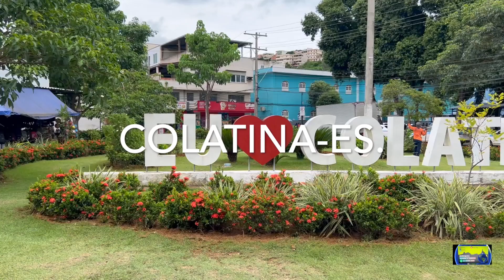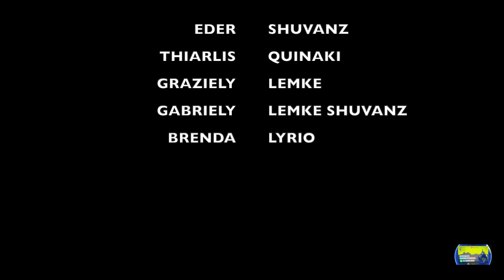COLATINA, CIDADE SITUADA NO NOROESTE DO ESTADO DO ESPÍRITO SANTO, ESTÁ AS MARGENS DO RIO DOCE.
UM PEQUENO VIDEO SOBRE A CIDADE DE COLATINA, NO NOROESTE DO ESTADO DO ESPÍRITO SANTO, E QUE FICA AS MARGENS DO RIO DOCE.
A SUA HISTÓRIA COM A ESTRADA DE FERRO VITÓRIA A MINAS, O TREM DA VALE.